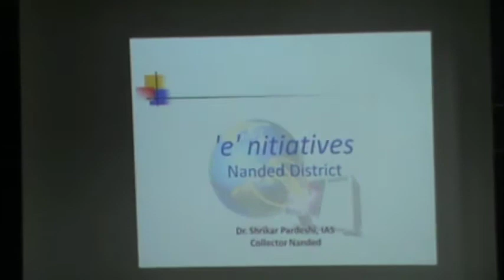NIC24April2012-II.mpg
Renovated NIC and VC inaugurated by Hon Collector Nanded in presence of Hon CEO and Hon SP Nanded on 24th April 2012.